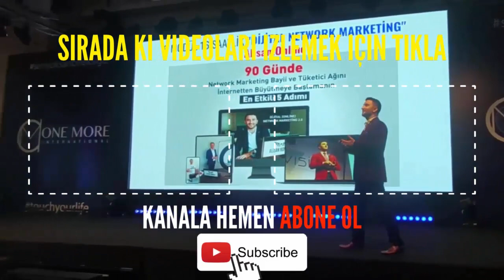AZİME DEMİREL - ONE MORDA HAYATI DEĞİŞENLER SERİSİNDE PEARL MASTER LİDER ALİŞAN KONYALI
Alişan Konyalı
OneMore İnternational,
PAİNLESS NİGHT GLU,
B12 PLUS,
MELATONİN,
SLİMSTYLE,
One More,
Girişim,
MLM,
Network Marketing,
Vitamin,